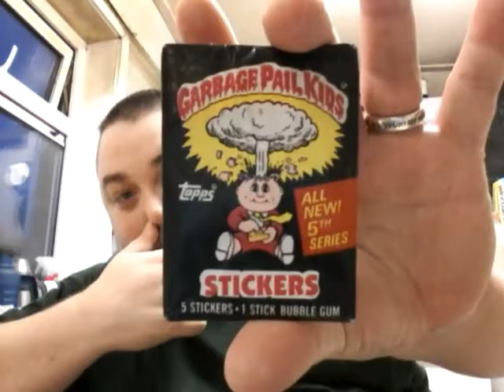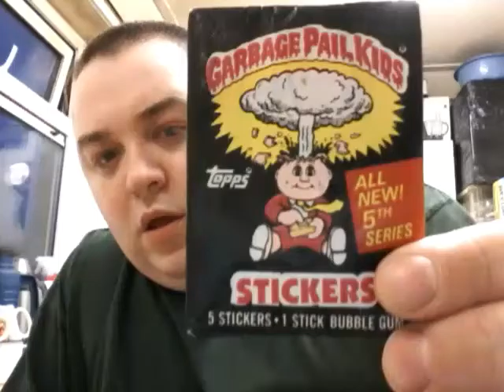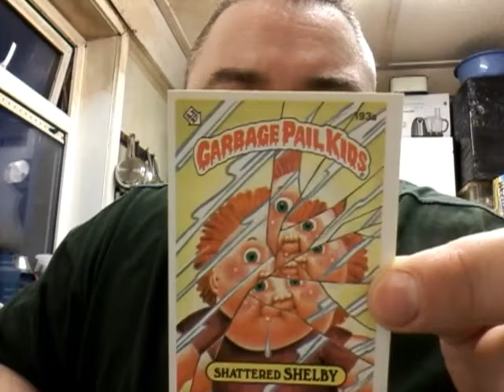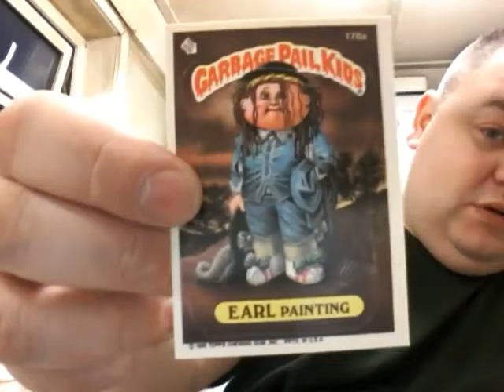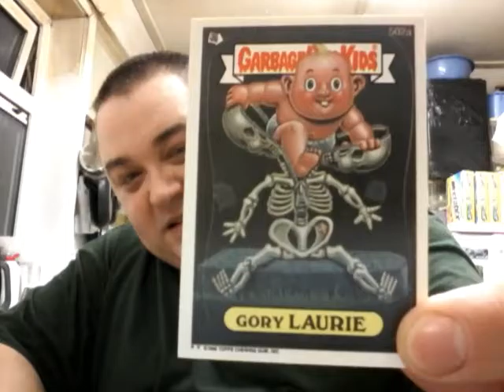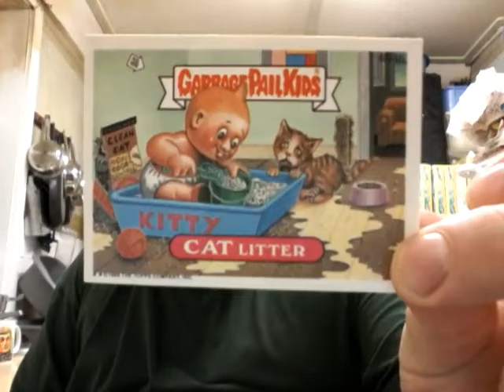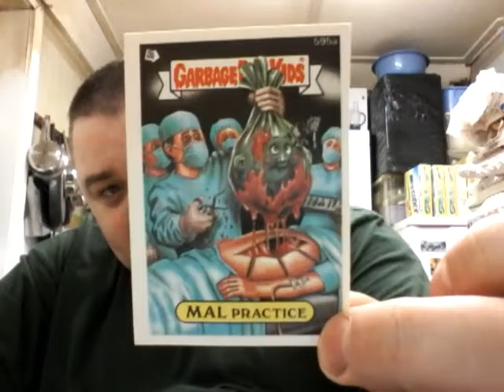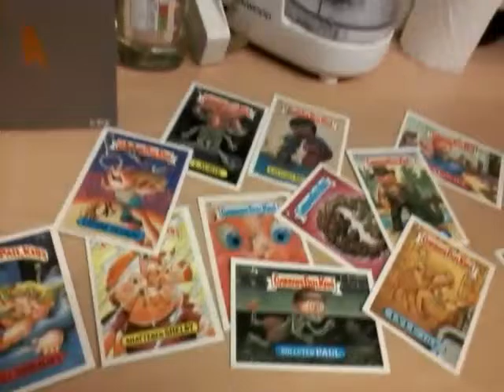Opening 34 year old 'Garbage Pail Kids' sticker & chewing gum packets and eating the contents!